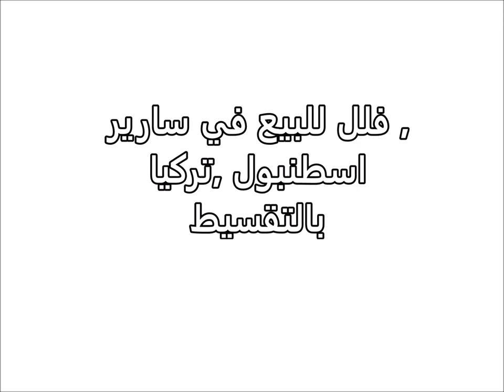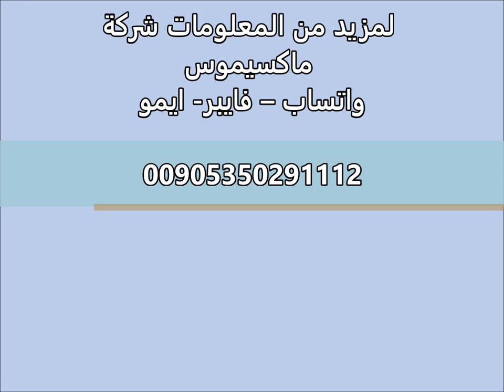فلل فاخرة للبيع في سارير , اسطنبول , تركيا,بالتقسيط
يتالف المجمع من 3 اقسام
قسم للفلل المستقلة ( 4 فلل ) مساحة الفيلا الواحدة   600 متر مع مسبح خاص
قسم الفلل المتصلة ( 20 فيلا ) مساحة الفيلا الواحدة 300 متر
قسم شقق دوبلكس مع حديقة مساحة تبدا من 150 متر
بالاضافة الى دوبلكسات مع حديقة و دوبلكسات علوية
تتراوح بين 2+1 الى 3+1
تاريخ  تسليم المشروع 12/2019
امكانية التقسيط على 24 شهر من دون فوائد بدفعة اولى 50%
اسعار 2+1 دوبلكس مساحة 150 متر  192000 دولار
اسعار 3+1 دوبلكس مع حديقة  212 متر  السعر 220,000 دولار
اسعار الفلل المتصلة  5+2 مساحة  448 متر مربع  السعر 910,000 دولار
اسعار الفلل المنفصلة  6+2 مساحة 595 متر السعر 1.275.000 دولار

لمزيد من المعلومات شركة ماكسيموس التركية
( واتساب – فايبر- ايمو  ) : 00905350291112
او زوروا مواقعنا